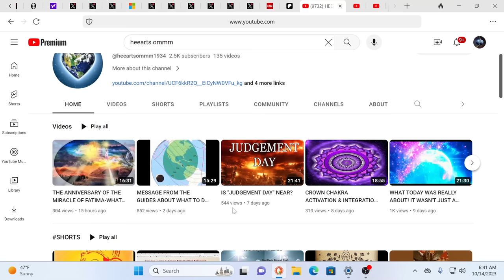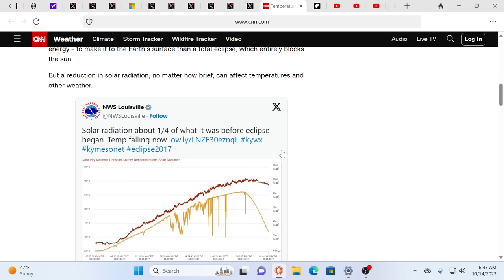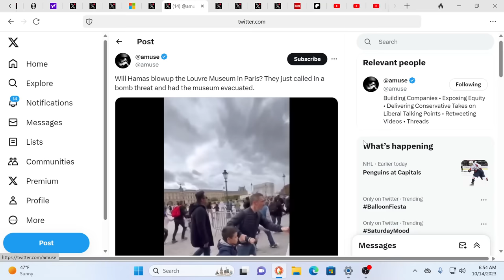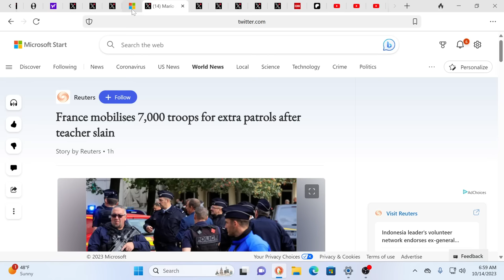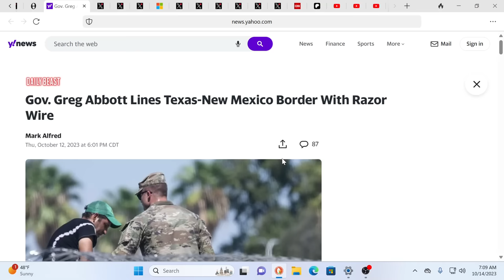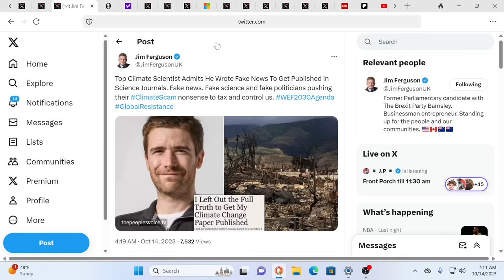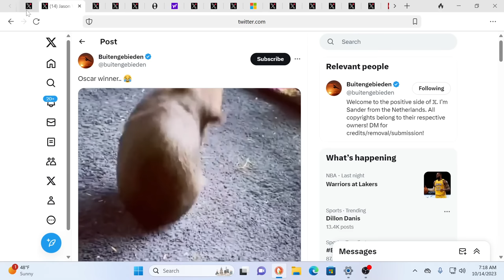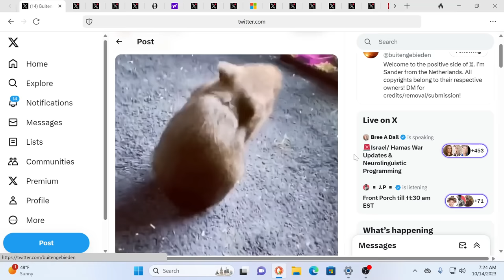READY FOR ECLIPSE?*HIGHEST ALERT LEVELS*STARTING TO CARVE UP THE USA*ARE MORE ET'S WATCHING US?*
For truly uplifting energies & frequencies in these times!